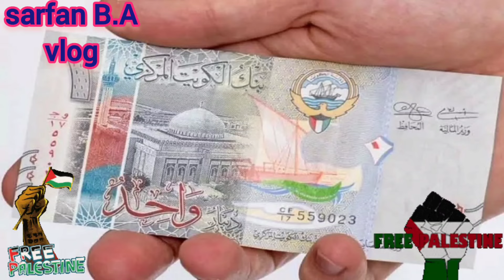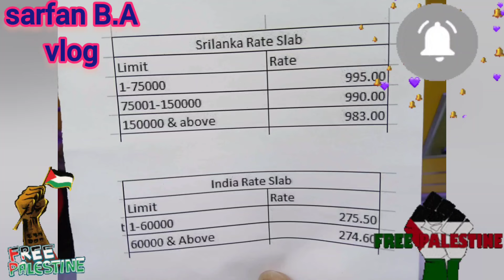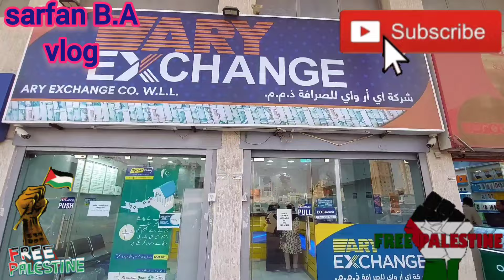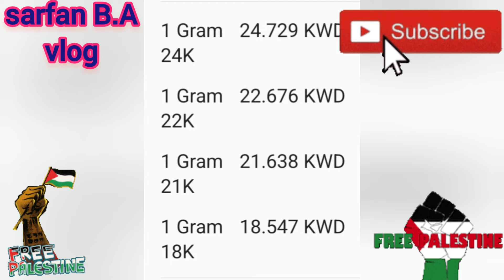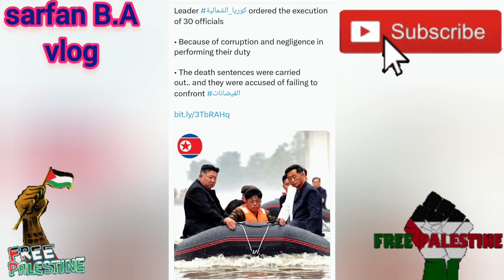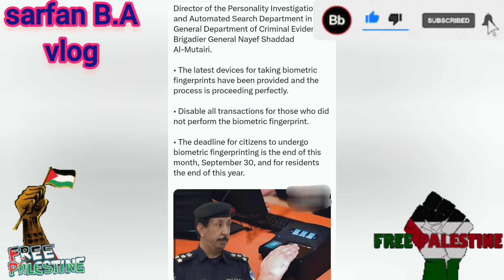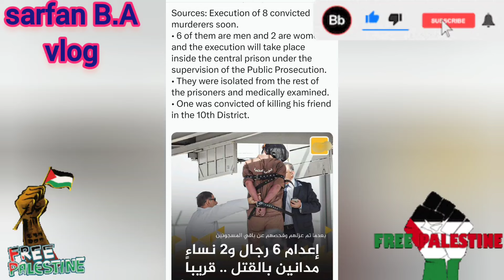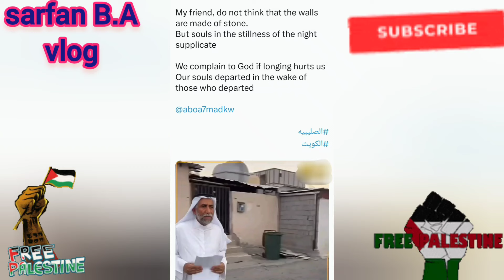🇰🇼🇱🇰✈️🧳இலங்கை செல்ல இருந்த☝️ நபர் என்ன நடந்ததுsarfanbavlog